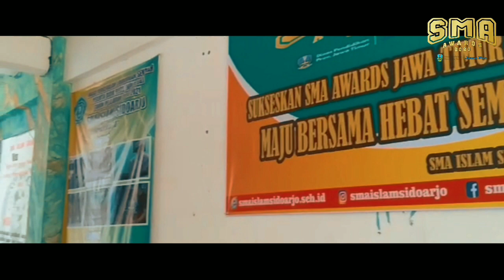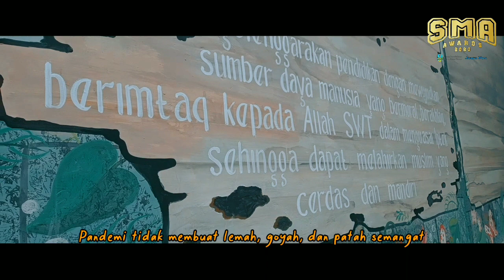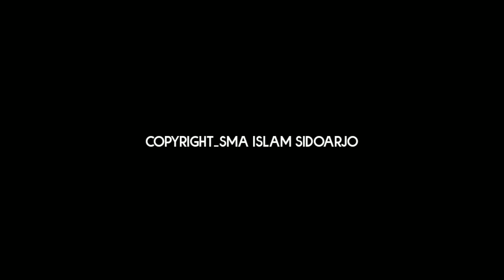Jawa Pos SMA Awards 2020 – Cinematografi – SMA ISLAM SIDOARJO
dan tak lupa follow IG kita : @smaislamsidoarjo